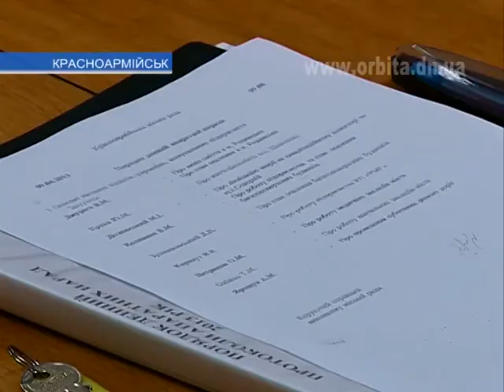На аппаратном в Красноармейске говорили о чистоте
Очередной вторник и очередное аппаратное совещание в горисполкоме. Сегодня в очередной раз больше внимания уделили вопросу благоустройства города. Подвели итоги проведения первого субботника и определились с датой проведения следующего.